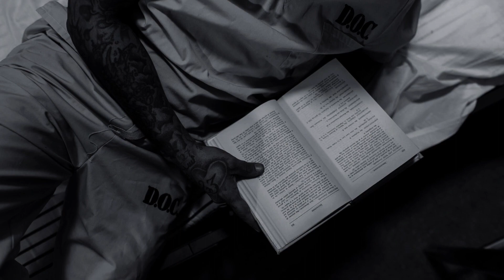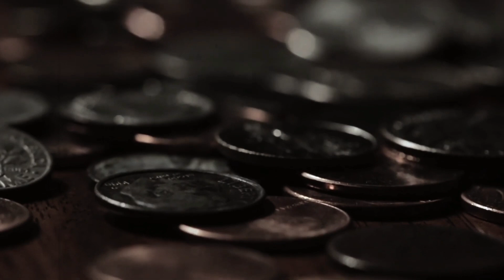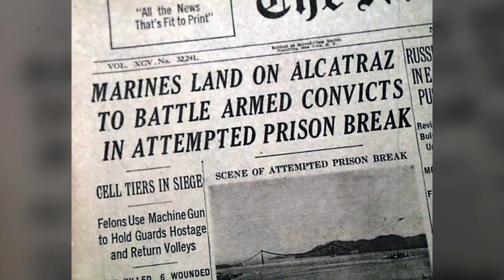Escape From Alcatraz: What Alcatraz Was Like For Prisoners?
Embark on an extraordinary adventure as we unlock the hidden secrets of Alcatraz, the legendary prison that once housed some of the most dangerous criminals in American history.

Prepare to be captivated by the spine-chilling tales of life behind bars as we virtually guide you through the corridors and cells of this iconic historical landmark.